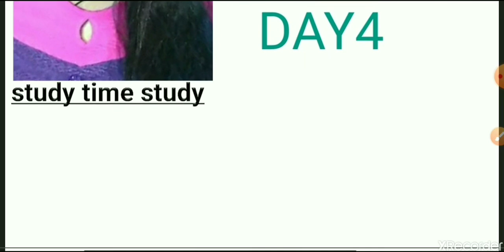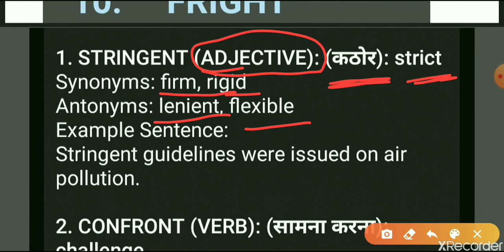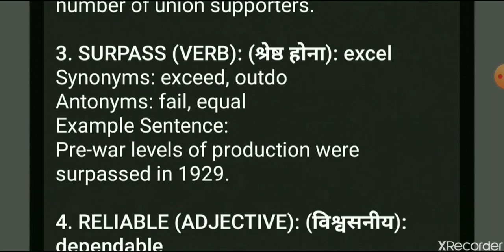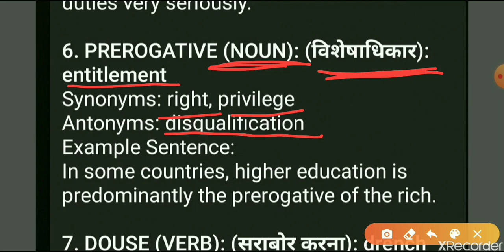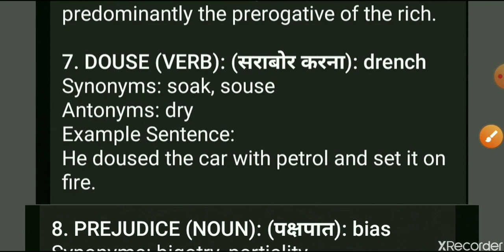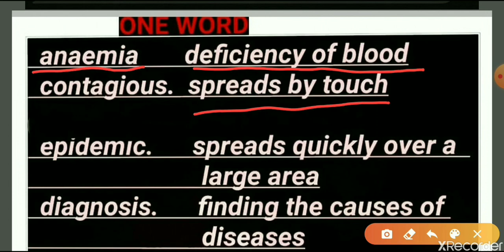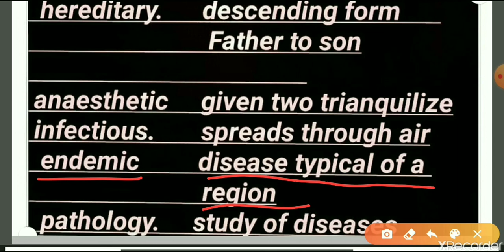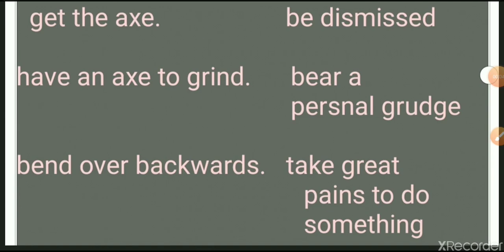English vocabulary for ssc banking and all other exams by Dipti Yadav day 4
English vocabulary for SSC banking and all other exams